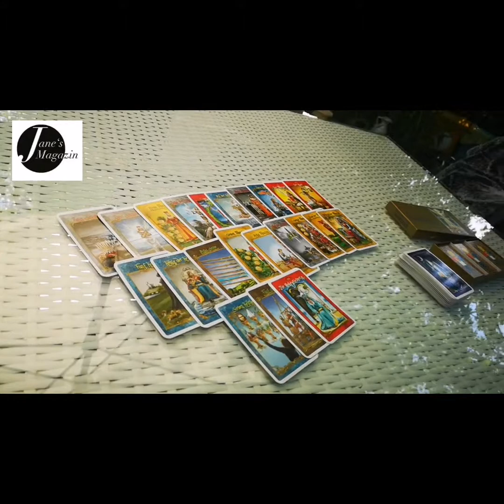Kartenlegen bei Liebeskummer mit Ute Schweikart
Kartenlegen bei Liebeskummer mit Ute Schweikart & Rückführung in frühere Leben mit Lebensberaterin Ute Schweikart